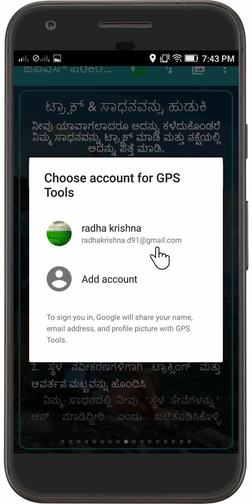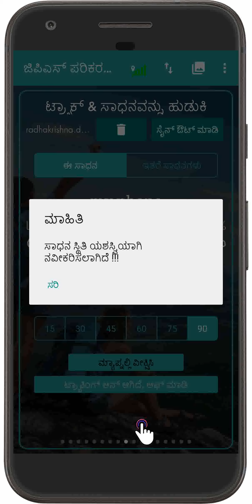GPS Tools :( ನಿಮ್ಮ ಸಾಧನವನ್ನು ಸೇರಿಸಲು ಮತ್ತು ಟ್ರ್ಯಾಕ್ ಮಾಡುವುದು ಹೇಗೆ ) How to add and track your device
ಈ ವೀಡಿಯೊದಲ್ಲಿ, ನಿಮ್ಮ ಸಾಧನವನ್ನು ಸೇರಿಸಲು ಮತ್ತು ಟ್ರ್ಯಾಕ್ ಮಾಡುವುದು ಹೇಗೆ ಎಂಬುದನ್ನು ಅರ್ಥಮಾಡಿಕೊಳ್ಳಲು ಅನುಮತಿಸುತ್ತದೆ
ಜಿಪಿಎಸ್ ಪರಿಕರಗಳು ಎಲ್ಲಾ ಜಿಪಿಎಸ್ ಉಪಯುಕ್ತತೆಗಳ ಸಂಪೂರ್ಣ ಪ್ಯಾಕ್ ಆಗಿದ್ದು, ವರ್ಚುವಲ್ ಮೇಝ್ ವಿನ್ಯಾಸಗೊಳಿಸಿದ ಮತ್ತು ಅಭಿವೃದ್ಧಿಪಡಿಸಲಾಗಿದೆ.

ಈ ಅಪ್ಲಿಕೇಶನ್ ನಿಮ್ಮ ದೈನಂದಿನ ಜೀವನದಲ್ಲಿ ಅಗತ್ಯವಿರುವ ಹಲವಾರು ಉಪಯುಕ್ತ ಸಾಧನಗಳನ್ನು ಹೊಂದಿದೆ. ಪ್ರಸ್ತುತ ಲಭ್ಯವಿರುವ ಉಪಕರಣಗಳ ಪಟ್ಟಿ: ಸ್ಪೀಡೋಮೀಟರ್, ಸ್ಥಳ ಫೈಂಡರ್, ಹವಾಮಾನ ವರದಿ, ಜಿಪಿಎಸ್ ಉಪಗ್ರಹಗಳು, ಜಿಪಿಎಸ್ ಸಂವೇದಕಗಳು, ದೂರದ ಫೈಂಡರ್, ಏರಿಯಾ ಫೈಂಡರ್, ಲೆವೆಲ್ ಮೀಟರ್, ಟಾರ್ಗೆಟ್ ಕಂಪಾಸ್, ಜಿಪಿಎಸ್ ಅಲಾರ್ಮ್, ಟ್ರ್ಯಾಕ್ ಮತ್ತು ನಿಮ್ಮ ಕಳೆದುಹೋದ ಸಾಧನವನ್ನು ಹುಡುಕಿ. ಭವಿಷ್ಯದಲ್ಲಿ ನೀವು ಹೆಚ್ಚು ಉಪಕರಣಗಳನ್ನು ನಿರೀಕ್ಷಿಸಬಹುದು. ಇಲ್ಲಿಗೆ ಭೇಟಿ ನೀಡಿ: https: ///